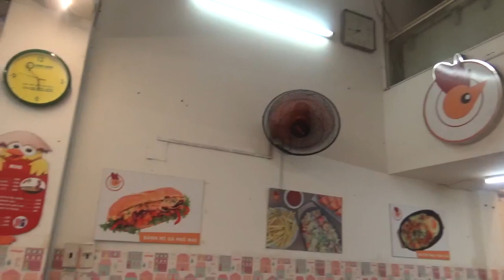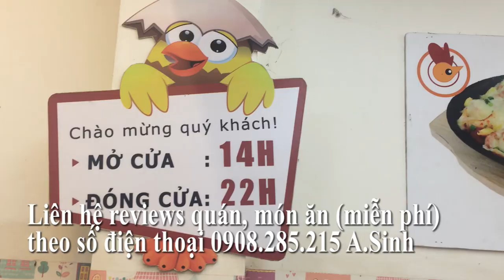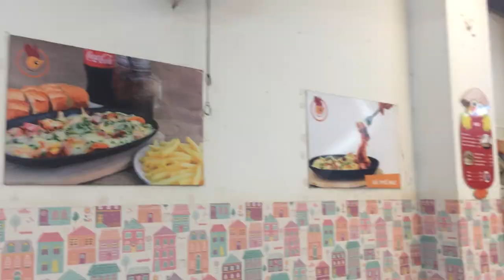Gà né phô mai tươi ngon béo ngậy ở SàI Gòn- Guufood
Quán gà né Phô Mai ở cư xá Bắc Hải Quận 10, một phần là 35.000 /phần. Quán mở bán từ 14h chiều đến 24h mỗi ngày.
Ngoài món gà nướng phô mai quán còn có các món khác như: Sò điệp né phô mai, bạch tuột né phô mai, hàu né phô mai đi kèm có thể ăn là gà phô mai xúc xích, gà phô mai thập cẩm hoặc khoai tây chiên hay salad trộn...
Gà né phô mai là món ăn thời thượng và trào lưu ẩm thực mới của giới trẻ Sài Gòn, gà được ướp gia vị nấu chín thơm ngon trộn lẫn Pate gà, sốt phô mai,phô mai tươi béo ngậy trong từng miếng thịt và rau có trong thố gà né đun sôi trên bếp
Giá món khá phù hợp với giới học sinh hay sinh viên nên các bạn trẻ ghé ăn khá đông để thưởng thức sau những giờ học trên trường